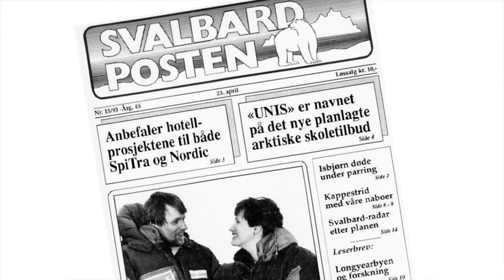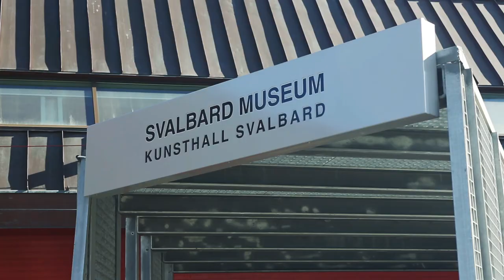Undervisning og forskning - Teaching and research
Etter at Gudmund Hernes, som daværende undervisningsminister, var på båttur nord om Spitsbergen sommeren 1992, lanserte han ideen om et universitet på Svalbard, og allerede neste høst ble Universitetsstudiene på Svalbard etablert som et samarbeid mellom de fire universitetene i Norge. Svalbard hadde fått sitt universitet, og sitt tredje bein å stå på etter reiseliv og kulldrift.